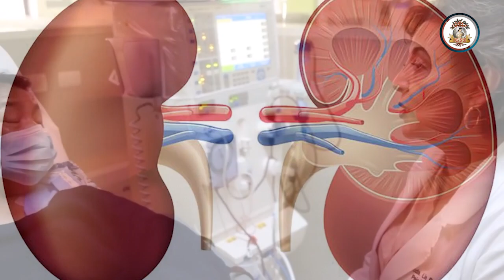Día Mundial del Riñón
El Dr. Vinicio Montufar, médico internista y nefrólogo de adultos del IGSS nos brinda recomendaciones médicas en el DíaMundialDelRiñón.